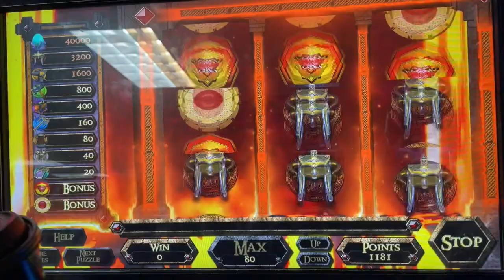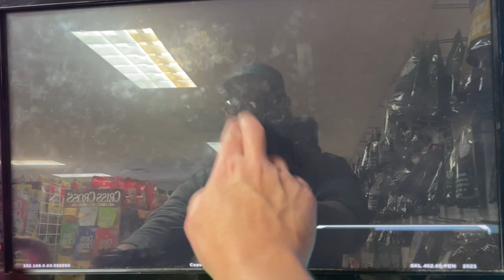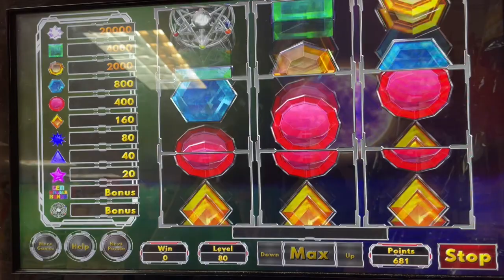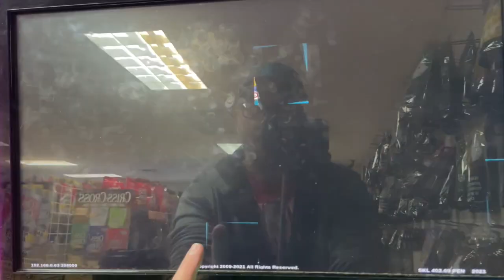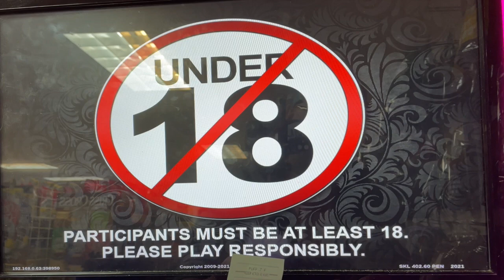A Sunday Morning PA Skill Church - A Week Earlier!